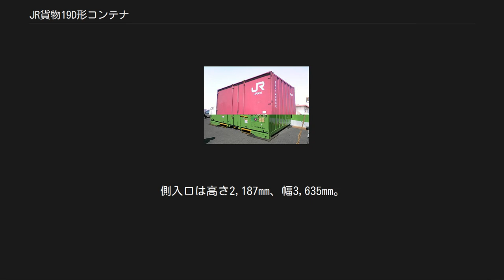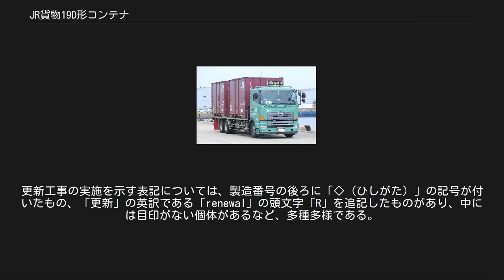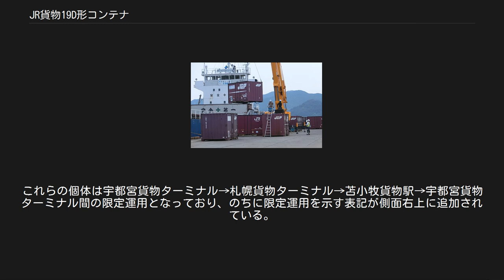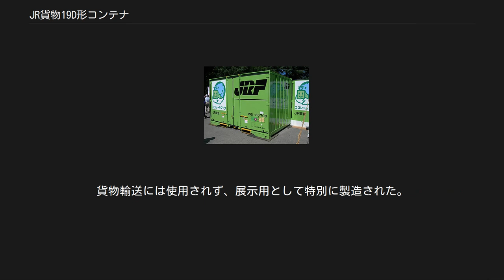JR貨物19D形コンテナ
真上の四隅に吊上げ用のツイストホールが装備された。
 ラフテレーンクレーンで吊られて内航船に積み込まれる19D-36677。
 岡山市／新岡山港で行われていた平成30年7月豪雨の影響で、鉄道輸送が不能になった山陽本線の鉄道代行輸送風景。
 JR貨物19D形コンテナ（JRかもつ19Dがたコンテナ）は、日本貨物鉄道（JR貨物）が配備している、鉄道輸送用長さ12ftの5トン積み有蓋コンテナである。
 本形式は19B形の改良型であり、相違点は阪神淡路大震災を機に、災害等により長期間の鉄道輸送障害が起こった時の内航船による、鉄道代行輸送体制に即応出来るようにコンテナ下部四隅に内航船積固定用のツイストロック式のホール形隅金具と、上部四隅にクレーン吊り作業に対応した簡易式隅金具が新たに付属したことである。
 2020年（令和2年）1月5日現在、31,002個使用されている。
2017年には、50000番台を突破した。
 登場時は旧型の国鉄コンテナの老朽取換用として製造されていたが、後に18D形などのJR初期に製造されたコンテナも置き換えている。
2017年度までは仕様変更を重ねながら、JR貨物の主力コンテナ形式として19G形と共に増備が続いていたが、2018年3月17日のダイヤ改正でコキ50000形の営業運転が終了することにより、背高コンテナの運用上の制限がなくなったため、2018年度より20D形へ製造が移行した。
 初期に製造された本形式は老朽化が進んでおり、内張りを張り替えて塗装変更する更新工事を施して使用されている。
しかし近年、新たに製造された本形式や20D形により、初期製造の個体も置き換えが進み、廃棄されたり静脈物流専用のW19D形や死重用途のZD19D形に改造されたりしている。
 2019年（令和元年）7月現在では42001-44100迄の廃棄処分が進んでいる。
 なお、廃棄された19D-5001が、整備の上、鉄道博物館においてコキ50000に積載状態で展示されている。
 両側扉二方開きで、外法寸法は高さ2,500mm、幅2,450mm、長さ3,715mm。
最小内法寸法は高さ2,252mm、幅2,270mm、長さ3,642mm。
側入口は高さ2,187mm、幅3,635mm。
床面積は8.3m2、内容積は18.7m3。
最大積載量は5t。
 塗装は19B形に準じており、赤紫色（JRFレッド）一色に、白抜きで側面および妻面の右上にJRFマーク、側面中央には横長で菱形状の線が配されている。
 観音開きドア面の左下にJRマークと「日本貨物鉄道株式会社」の文字が入れられていた。
 19D-3 (旧、百済貨物駅にて) 初期に製造された個体は、側面左下にJRマークと「日本貨物鉄道株式会社」の文字が入れられていたが、すぐに「JR貨物」へ変更となった。
 量産途中で、エコレールマークのシールが貼り付けられるようになり、既存のコンテナもエコレールマークのシールを順次貼り付けた。
 量産が進むと、側面左上に「環境にやさしい鉄道貨物輸送」（前期）、「環境にやさしい鉄道コンテナ」（後期）とキャッチコピーが書かれたステッカーが貼られるようになった。
このステッカー貼り付けは本形式から始まっている。
 老朽化が目立つ個体については、内張りを交換する更新工事が施されている。
同時に塗装も専用のものに塗り直されており、白線が消されたうえに、JRFマークが小さくなっている。
更新工事の実施を示す表記については、製造番号の後ろに「◇（ひしがた）」の記号が付いたもの、「更新」の英訳である「renewal」の頭文字「R」を追記したものがあり、中には目印がない個体があるなど、多種多様である。
 なお、2011年（平成23年）後半に試作コンテナとして、19D-90001と19D-90002の2個が東急和歌山製作所で製造された。
ドアロッドが4本となっており、荷票受・表示票受の位置や、リブの形状も既存のものとは大きく異なっている。
塗装は黄緑6号を基調とし、側面左上にJRマーク、その下に「JR貨物」の文字が入れられており、左下にはエコレールマークを貼り付けている。
これらの個体は宇都宮貨物ターミナル→札幌貨物ターミナル→苫小牧貨物駅→宇都宮貨物ターミナル間の限定運用となっており、のちに限定運用を示す表記が側面右上に追加されている。
19G形でも同じ仕様の試作コンテナが2個製造されている。
 2016年4月には、京都鉄道博物館での展示用として28901番が総合車両製作所で製造され...